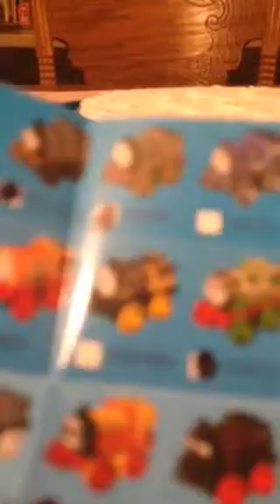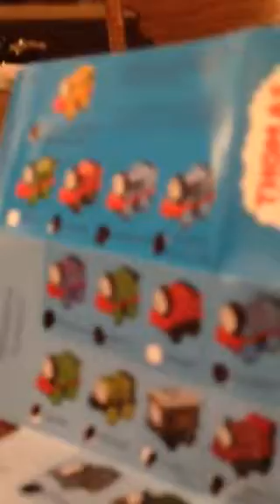Wave 2 is out